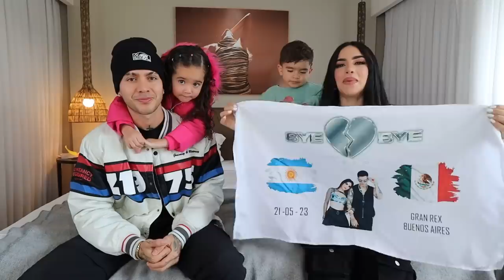SE ESTÁ HUNDIENDO EL BARCO 🛥️😱 (Broma sale mal) Jukilop | Juan de Dios Pantoja